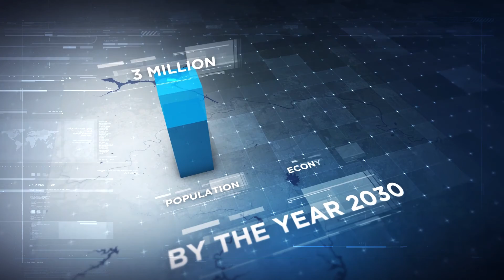Cơ hội đầu tư vào Bradfield City với sân bay thứ 2 tại Sydney đang được xây dựng và hoàn thành 2026